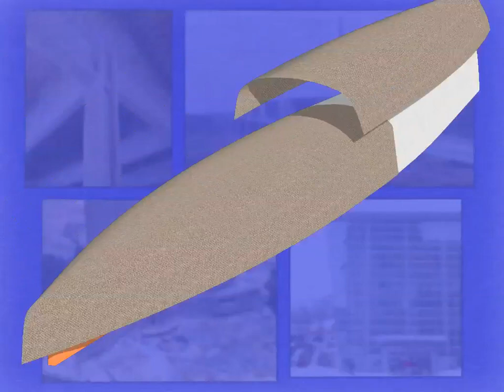University of Wisconsin - Madison Concrete Canoe Animations Part 1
Mold construction process: A prototype canoe was made by attaching plywood cross sections to a strongback and covering it with marine-grade plywood. Plaster-soaked burlap sheets covered the prototype to form the mold. Last, the mold was flipped and the prototype was removed.